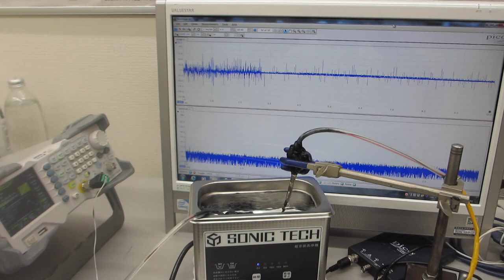１００ＭＨｚ以上の超音波伝搬状態を利用可能にするメガヘルツのスイープ発振制御実験（超音波システム研究所）